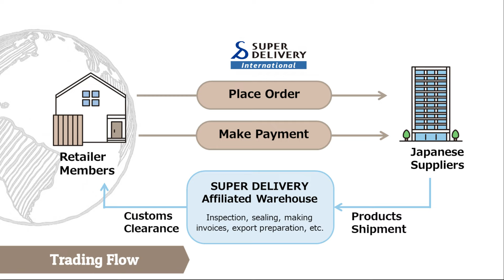Wholesale Japanese Products | Explore SUPER DELIVERY for Unique Finds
Wondering how to find suppliers in Japan?
Discover wholesale success with SUPER DELIVERY, your premier destination for unique Japanese products sourced from over 1,600 Japanese suppliers. With SUPER DELIVERY International, retailers worldwide can access an extensive collection of over 750,000 items.

Operated by Raccoon Commerce Inc., SUPER DELIVERY offers hassle-free transactions and tax-free shopping, making it the go-to platform for wholesale buyers. Whether you're looking for traditional crafts, character merchandise, or advanced Japanese stationery, SUPER DELIVERY has you covered.

Visit SUPER DELIVERY to sign up and access wholesale Japanese products from top suppliers. Join our global community today and experience seamless trading!